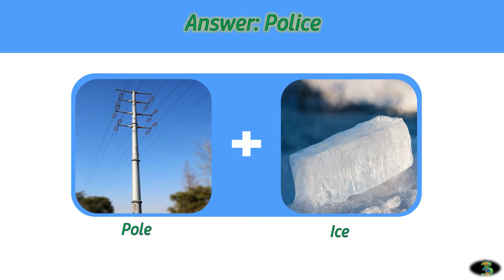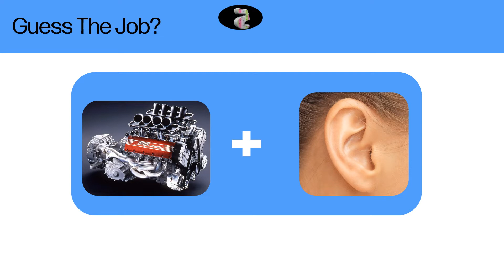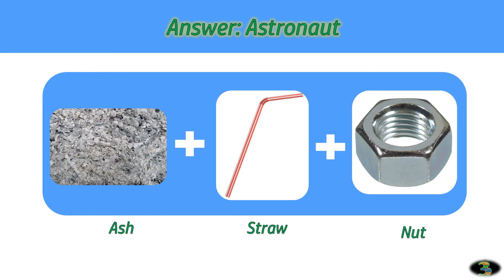Guess The Job? | Ice Breaker | Fun Quiz | Zoom meeting game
Guess The Job? | Ice Breaker | Fun Quiz